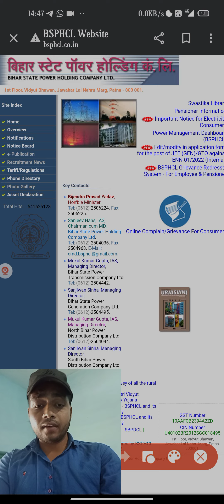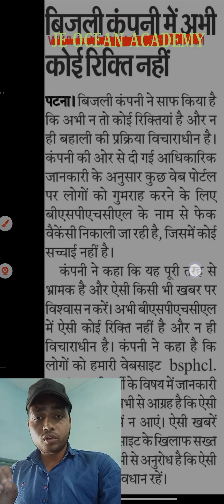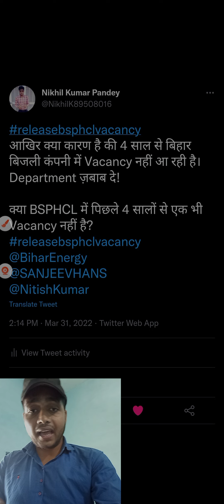बिहार स्टेट पॉवर होल्डिंग कं. लि. | चार साल Vacancy बेहाल! | आखिर नई भर्ती कब तक?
BSPHCL, चार साल Vacancy बेहाल!

क्या पिछले 4 सालों से BSPHCL में एक भी Vacancy नहीं है?
Department इसका जबाब दे?

प्यारे students अपनी बात को माननीय बिहार सरकार तथा माननीय बिहार के ऊर्जा मंत्री जी के पास अच्छे तरह से पेश करने के लिए ज्यादा से ज्यादा ट्वीट करें।

अभी Twitter का हिस्सा बने।
ज्यादा से ज्यादा Tweet तथा Retweet करें।

अभी हमारे Telegram Group से जुड़े।